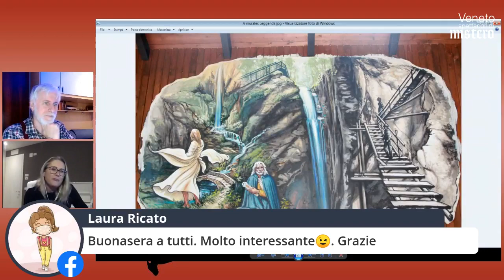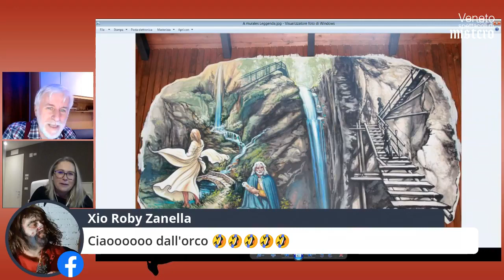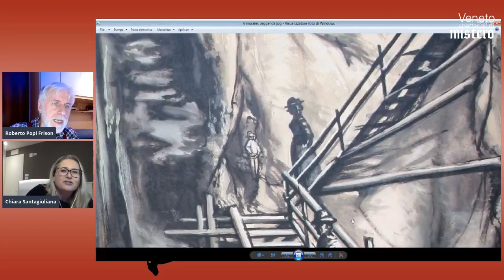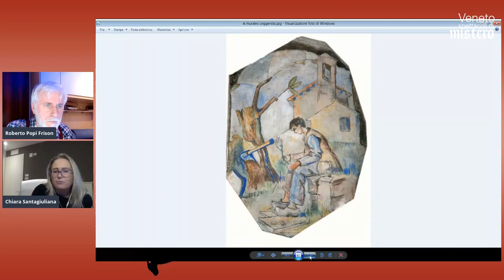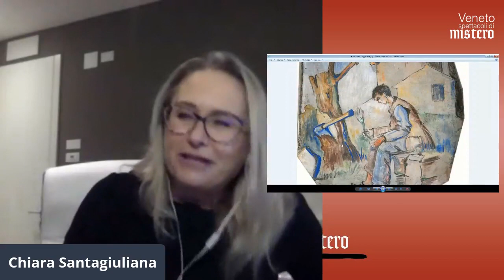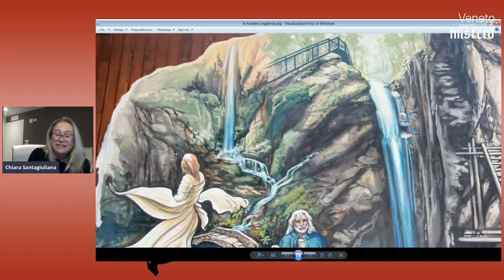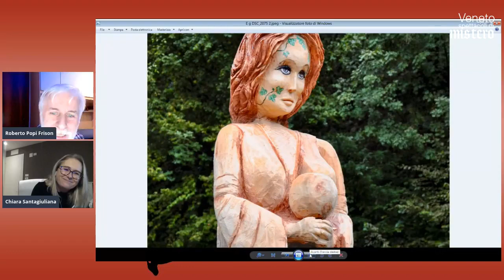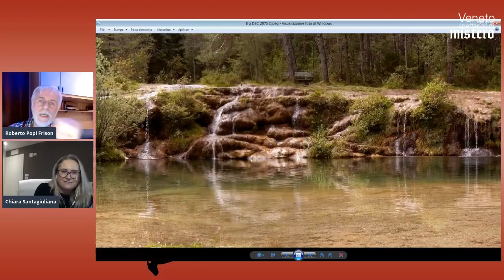L'Almanacco del Mistero 18/31: Le Anguane di Recoaro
Vicenza, le anguane della Montagna Spaccata
17/11/2020. Vicenza, le anguane della Montagna Spaccata. Ospite Chiara Santagiuliana.
00:00 intro Anguane
04:59 il canto dell'Anguana
13:50 La montagna spaccata
26:25 Le anguane del lago di Lagole